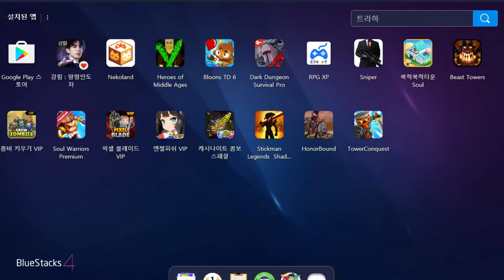1화 추억의 고전게임 풍선터트리기 (풍선디펜스6)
풍선디펜스6 (도바킴)